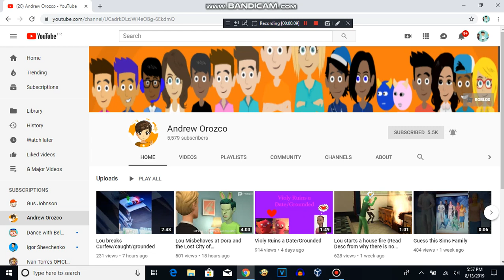A Big Shoutout To Andrew Orozco!